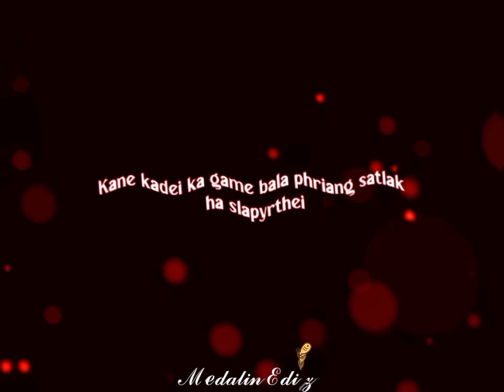Pubg offcial musuc song lyric